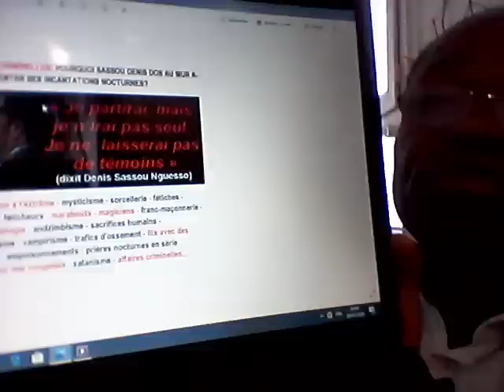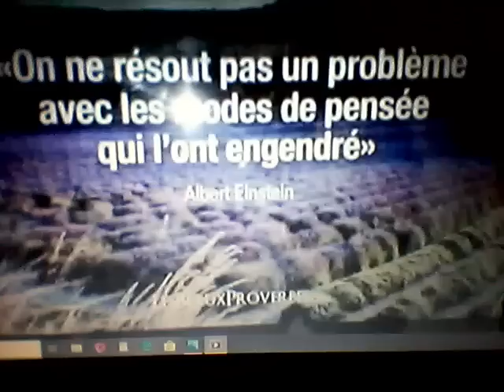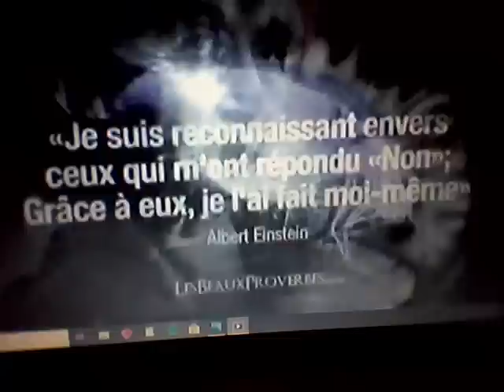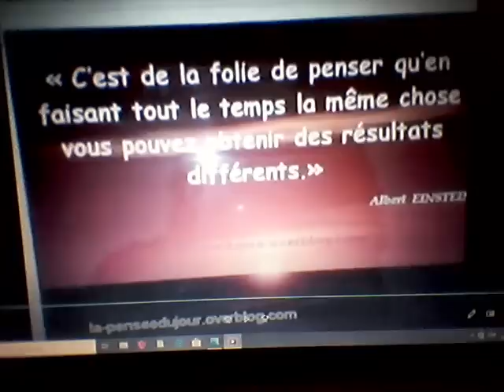AFFAIRES CRIMINELLES: POURQUOI SASSOU DENIS DOS AU MUR A-T-IL AUGMENTÉ SES INCANTATIONS NOCTURNES?